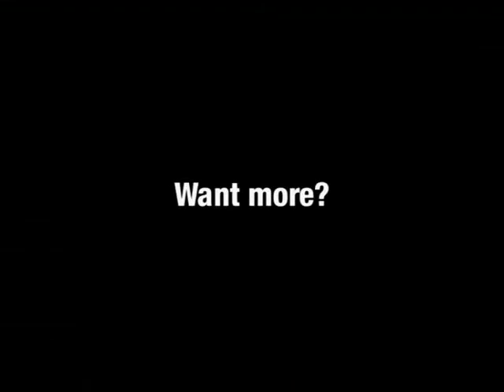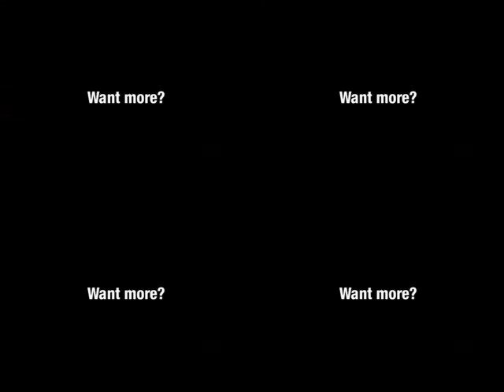Black Moth Super Rainbow - Windshield Smasher (Longmont Potion Castle Remix): 'Sports' Tim and Eric!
Black Moth Super Rainbow - Windshield Smasher (Longmont Potion Castle Remix)